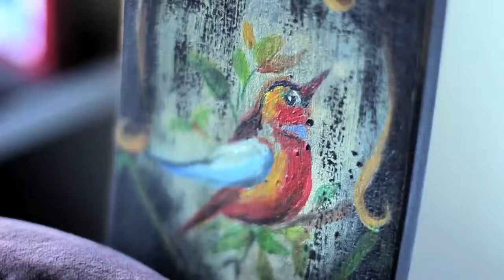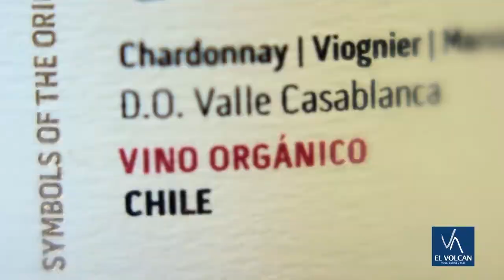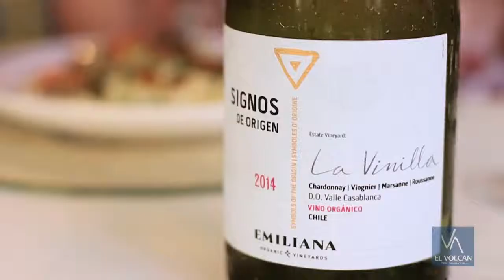EL VOLCAN - Revista Varietal-Curry de pollo natural y verduras con couscous de coliflor 3